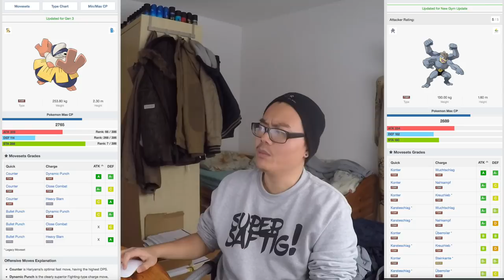BESSER als Machomei?! 3x100% Hariyama entwickelt! Pokemon Go!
euda heute entwickle ich drei meiner 100% Makuhitas zu Hariyama
2 davon sind sogar Level 35 der andere ist Level 33 oder 34
habt ihr schon ein gutes Hariyama? wie findet ihr es so? besser als Machomei?
und hier die heutige Folge wo ich versuche ein 100% Papinella und 100% Pudox zu entwickeln ohne jegliche Tricks: